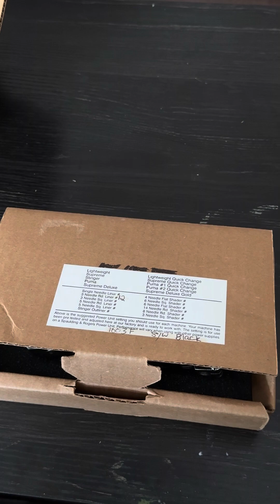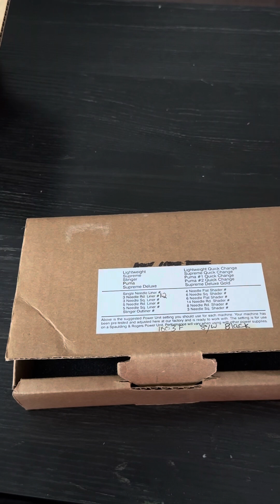Unboxing vintage Spaulding and Rogers puma tattoo machines